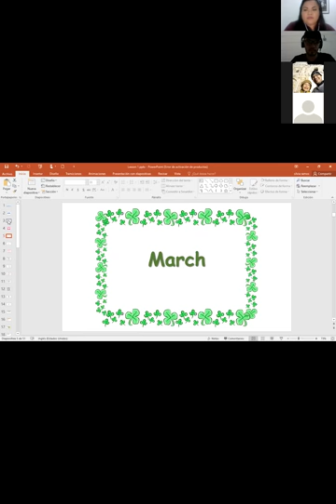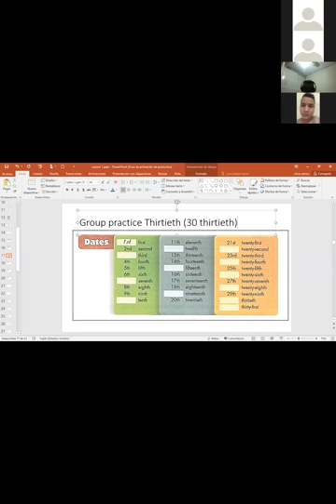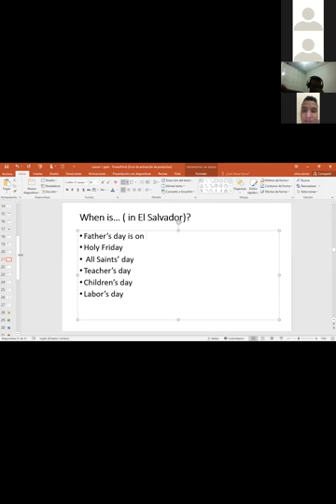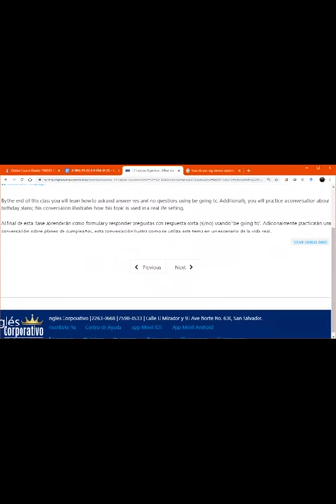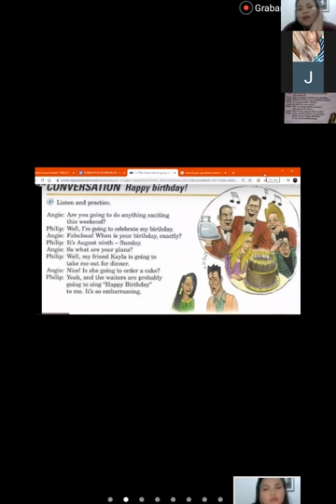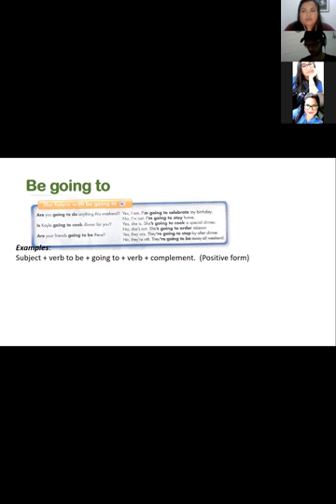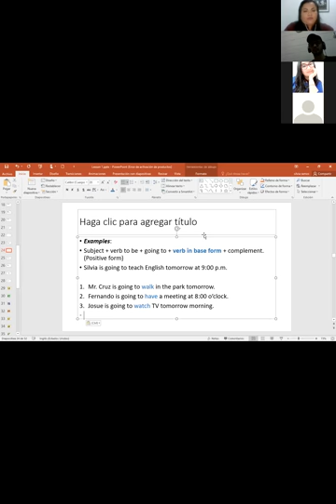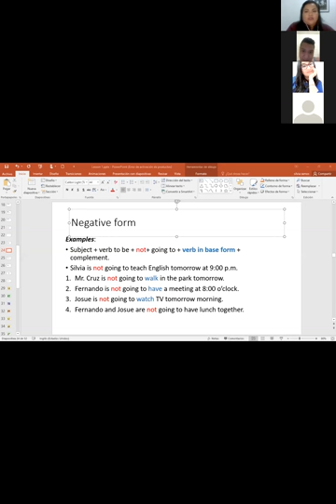Ingles Corporativo-Be going to_Part 1_Principiante 3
By the end of this class, you will learn how to ask and answer yes and no questions using be going to. Additionally, you will practice a conversation about birthday plans; this conversation illustrates how this topic is used in a real-life setting.

Al final de esta clase aprenderán como formular y responder preguntas con respuesta corta (si/no) usando “be going to”. Adicionalmente practicarán una conversación sobre planes de cumpleaños, esta conversación ilustra como se utiliza este tema en un escenario de la vida real.